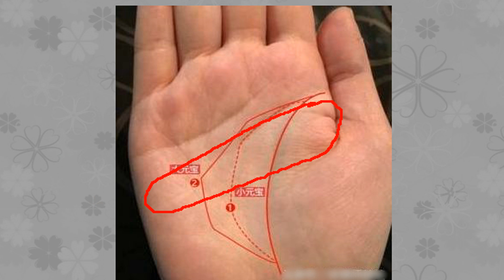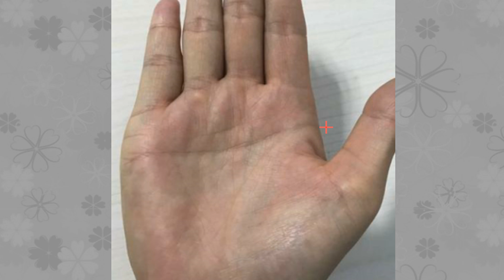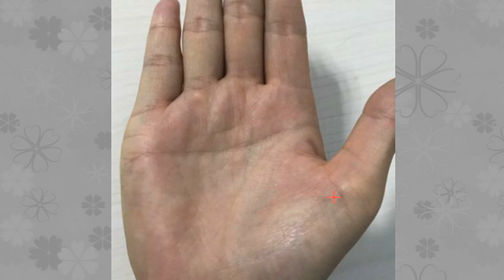有这种手相的人，天生就是富裕之人，注定横财多多，存款多多